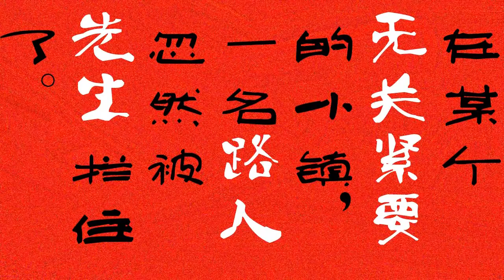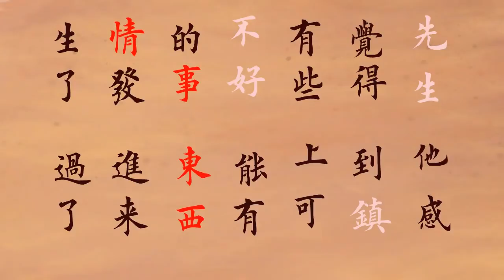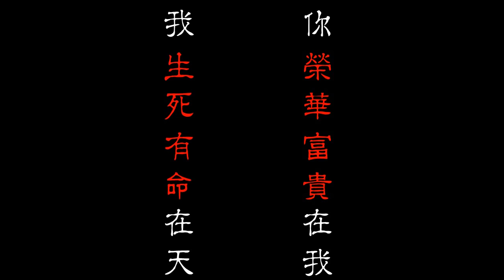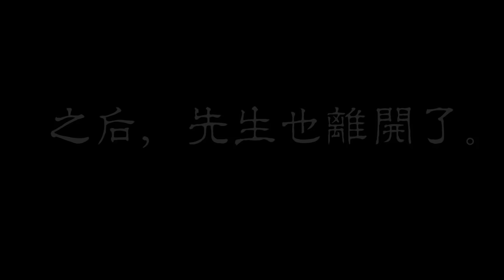【排骨偽女聲x大徹】陰陽先生.mp4